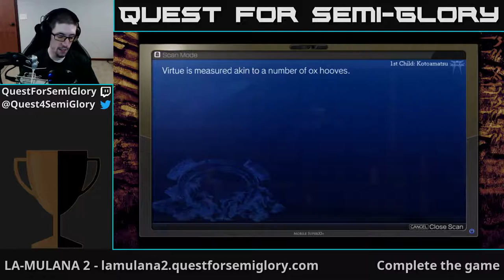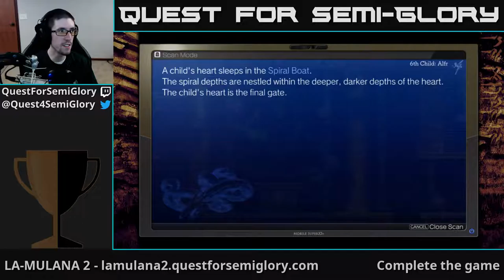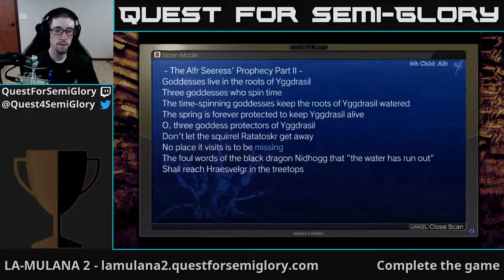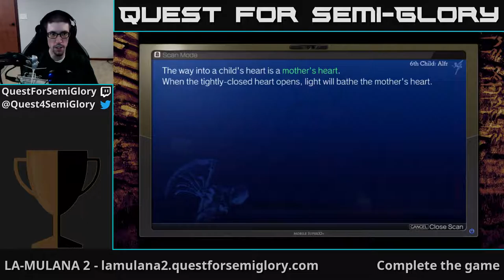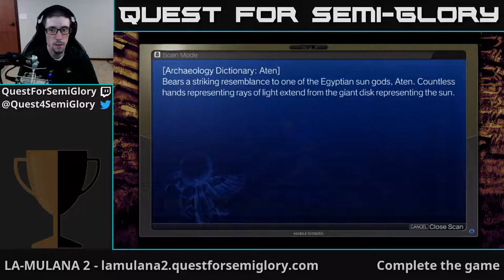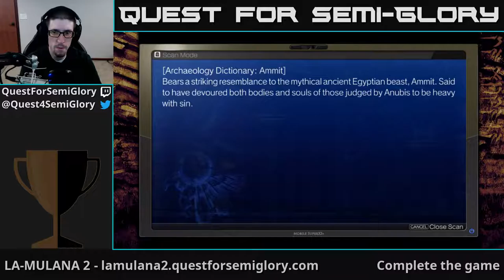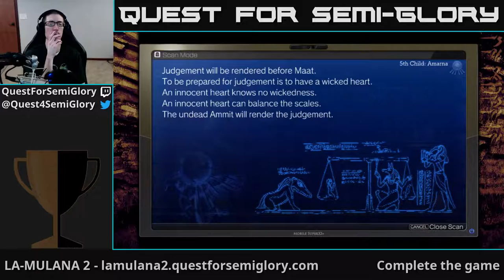Quest for Semi-Glory - LA-MULANA 2, Session 18